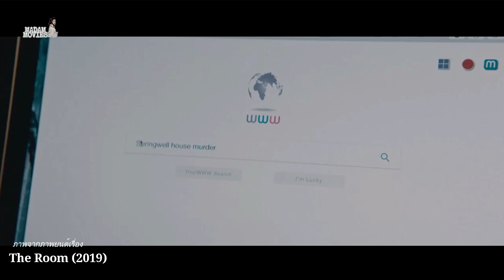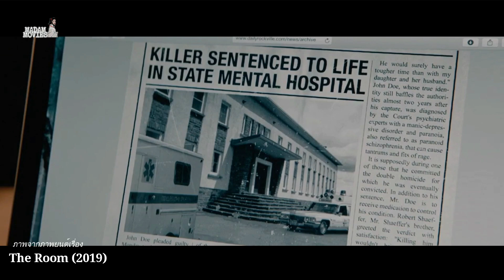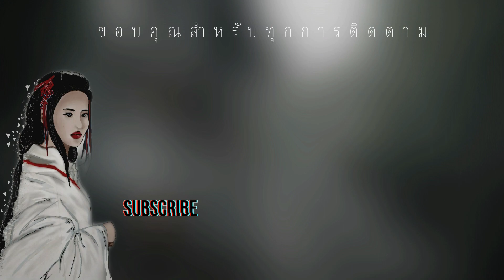ย้ายเข้าไปอยู่ในบ้านที่มีห้องวิเศษ สามารถขออะไรก็ได้ แต่จงระวัง!ค่าไฟตอนสิ้นเดือนด้วยหละThe Room2019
ภาพยนตร์เรื่อง The Room  (2019)

กำกับโดย Christian Volckman

Olga Kurylenko
Kevin Janssens
Carole Weyers